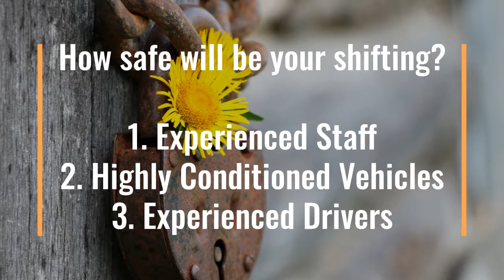Packers and Movers Coimbatore to Chennai - 7200007305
Bull dog packers and movers is one of the best packers and movers services in Coimbatore. We are providing services like Household shifting, office shifting packaging loading and unloading, transportation shifting.